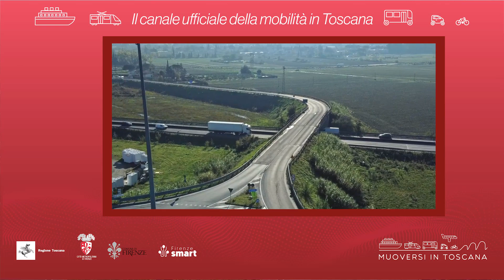Muoversi in Toscana - Edizione delle 10.30 del 6 febbraio 2023